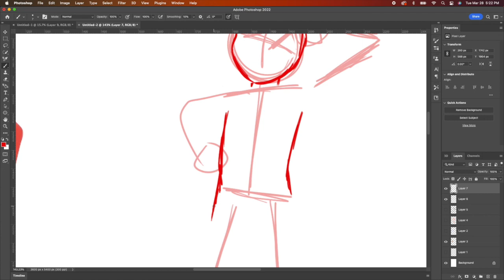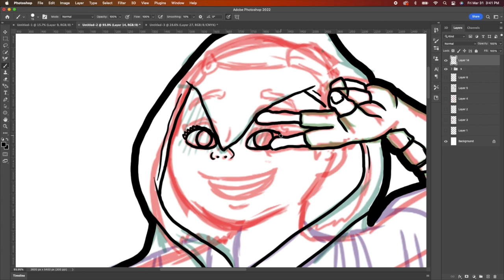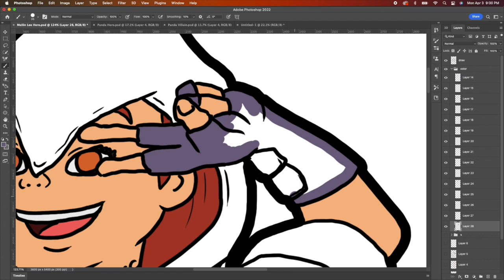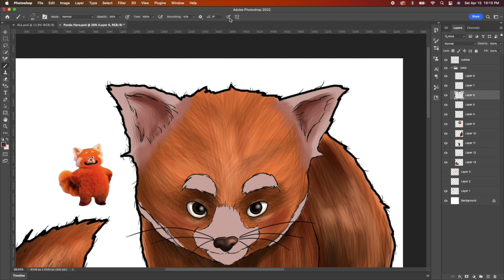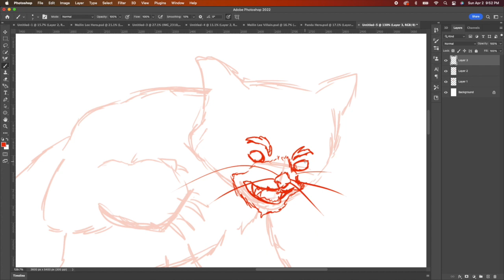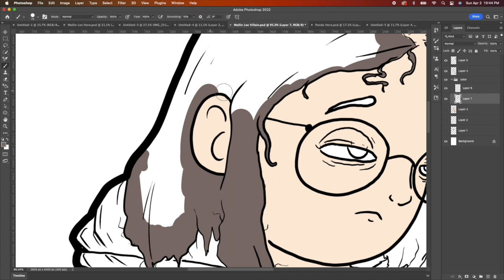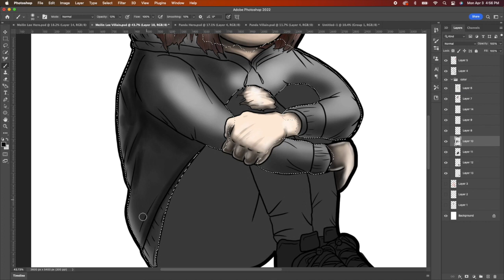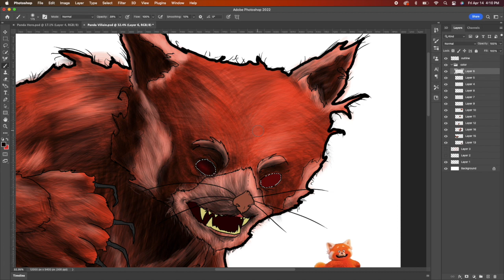Drawing MEILIN LEE in the DISNEY MULTIVERSE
tetradart.store

Playlist Links

Our world is full of characters
We root for and against them
They can cheer us up
Or make us weep
They capture us with song and plot
But there is more than this world, by an awful lot
Across all worlds, these characters can be broken down to very similar components
Their basic defining qualities are all the same, but their lives, motivations, and reputations can be vastly contrasting
Journey with me as we design
The heroes and villains of the Disney Multiverse!

Today we will be searching ever 4Town concert in search of the one and only Meilin Lee.
Meilin Lee is a confident, dorky, young teenager torn between staying her mothers obedient daughter and discovering who and what she really is.

As we know, all characters in the Disney multiverse have a singular defining characteristic or event shared among variants, and Meilin Lee is no exception. Every Meilin in the known multiverse is a descendant of Sun Yee, therefore, has the ability to turn into enlarged red pandas, though, their control of this power varies.

In our world, Mei stops her mom during pandapacolypse, and embraces her panda. From there, she changes all the time and is loved for it. There is a world however, where Mei went back to the roots of why the panda was blessed to her lineage in the first place. Our first stop is 0025.
After Meilin lee stopped pandapocypse, she and her mother had a long discussion about how to move forward. Ming had her panda trapped in a tomagochi while Mei decided to not only accept her panda self, but to honor her ancestors and use it for the initial purpose, so protect her family and community. Her mother was a little sckeptical but eventually agreed on the conditions that she keep her identity a secret, and keep the panda in check. Ming designed Mei her heroic outfit paying homage to their culture while adding in a few modern Meilin touches. Toronto now has its protector, a confident and compassionate 13 year old girl with the strength of a god level giant red panda.

Earth 0025 Mei is able to fully control the panda and protect her people, but there is a world near exactly opposite. Now we travel to earth 2202 where this jekal and Hyde situation has become quite intense.
Meilin Lee’s mother, Ming, had a mutated panda, explaining why her panda was so much different than the others. She was gigantic and full of rage. She went on a rampage of mass destruction better known as pandapocolyse. As Mei grew up, she would eventually come to learn that she inherited the mutated panda gene. The first few times of turning red, Mei was in full control. But as she turned more frequently and stayed in her panda form longer, the beast developed a mind of its own. It starts out small. Primitive and intrusive thoughts take over. Small accidents happen. She causes someone to trip. She dents a car. These events are things Mei now looks at and must live with. She has to come to grasps that she is slowly losing control and there is physical proof in front of her that damage is being done. This strong fear she has for the panda causes it to come out again to reek more havoc, again and again and again. The tipping point was when she turned back into herself and was standing next to two mauled bodies, her parents. The stress is killing her. She is loosing hair, loosing sleep, and loosing sanity. Mei comes to the conclusion that she must become the most blank slate of a person showing zero emotion to hold back the beast. She must give up all fun and exciting clothing, no more friends, no 4Town. She will not simply become boring, she will become nothing.

If you have suggestions for other characters we should explore throughout the multiverse, let me know! But that’ll be it for today guys! See you guys later!